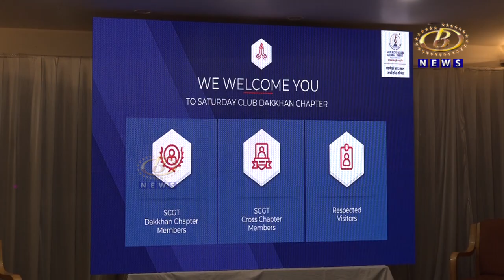सॅटर्डे क्लबच्या कोल्हापूर शहरातील दख्खन शाखेचं उद्घाटन आणि पदाधिकार्‍यांचा पदग्रहण समारंभ संपन्न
उद्योजक आणि व्यावसायिकांच्या उन्नतीसाठी स्थापन झालेल्या सॅटर्डे क्लबच्या कोल्हापूर शहरातील दख्खन शाखेचं उद्घाटन आणि पदाधिकार्‍यांचा पदग्रहण समारंभ संपन्न